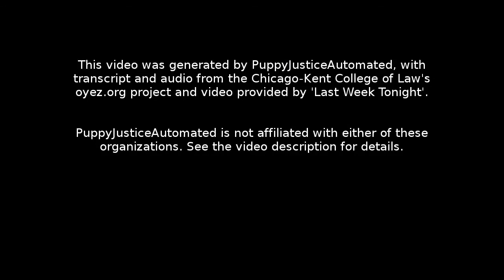Venezuela v. Helmerich & Payne International Drilling Company: Oral Argument - November 02, 2016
Facts:
The Foreign Sovereign Immunities Act protects foreign sovereigns from suits in American courts unless one of a set of specifically enumerated exceptions applies. One of these exceptions is when the foreign sovereign takes U.S. property (the expropriation exception), and another is when the action of the foreign sovereign has direct effect on U.S. commercial activity (the commercial activity exception).

Oklahoma-based company Helmerich &amp; Payne International Drilling Company owns a subsidiary that contracts with the Venezuelan state-owned corporation that controls the exploration, production, and exportation of oil in Venezuela. In 2007, the two companies executed contracts for the Venezuelan corporation to use Helmerich &amp; Payne’s drilling rigs. By 2008, the unpaid debt from those contracts totaled more than $63 million, and when the debt was over $100 million in 2009, Helmerich &amp; Payne announced it would not be renewing the contract and packed up its drills. Employees of the Venezuelan corporation, assisted by members of the Venezuelan National Guard blockaded the yards in which Helmerich &amp; Payne was keeping its equipment, and then-President Hugo Chavez issued a Decree of Expropriation. Helmerich &amp; Payne sued Venezuela and its state-owned corporation in federal district court under the expropriation and commercial activity exceptions to the FSIA. Venezuela moved to dismiss, and the district court granted the motion with respect to the expropriation claim but denied it with respect to the commercial activity claim. The U.S. Court of Appeals for the District of Columbia Circuit reversed and held that, because the expropriation claim was neither insubstantial nor frivolous, the district court should not have granted the motion to dismiss that claim.

Question:
When determining whether a claim that alleges that a case falls under the expropriation exception to the Federal Sovereign Immunities Act should be dismissed, should a court only dismiss the claim if the allegations are determined to be “insubstantial” or “frivolous”?

Section 1: 00:00:05
Section 2: 00:19:20
Section 3: 00:29:51
Section 4: 01:00:06